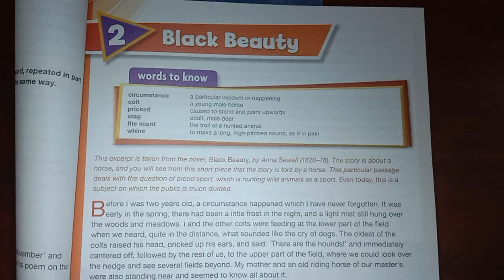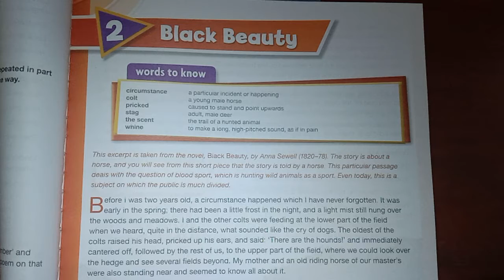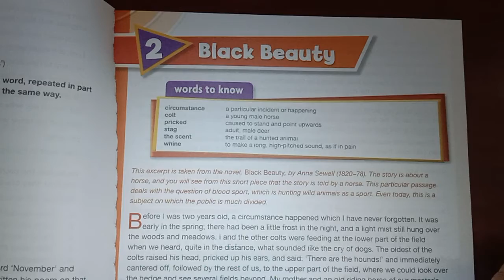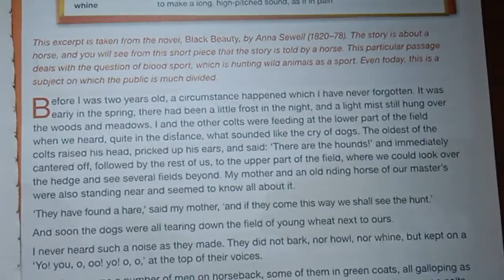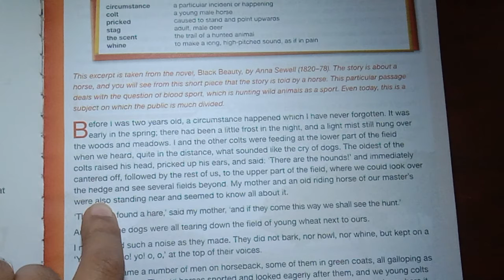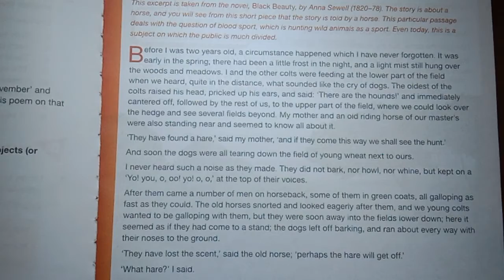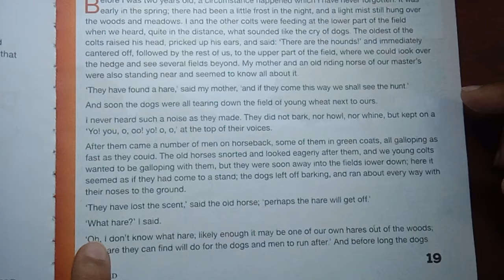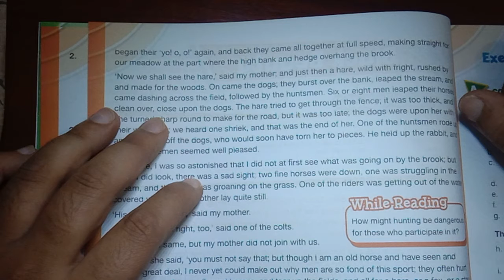Class 7 English Chapter: Black beauty part 1